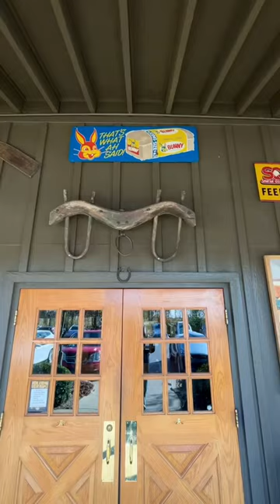5 Things You’ll Find at Cracker Barrel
Here are 5 things that you'll find in every Cracker Barrel.
Peg Game
Traffic Light
Phone
Deer Mount
Horseshoe & Ox Yoke